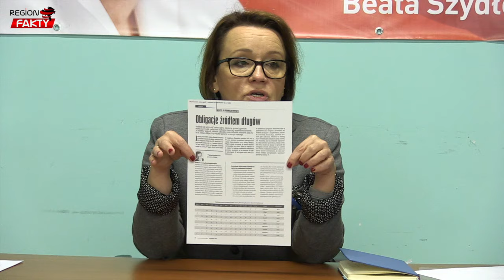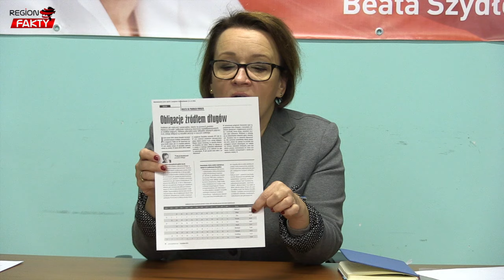Anna Zalewska: sytuacja Wałbrzycha staje się dramatyczna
- Sytuacja Wałbrzycha staje się dramatyczna. Porozumienie na budowę obwodnicy to wyborcza mistyfikacja. Nie ma 350 milionów na obwodnicę. Porozumienie dotyczy obwodnicy Szczawna za 30 milionów złotych. To wszystko w czasie, gdy wałbrzyska koksownia jak wszystkie spółki węglowe przechodzi kryzys. Może zamiast w obwodnicę należy inwestować i ratować koksownię - pytała podczas konferencji prasowej 21 października Anna Zalewska.